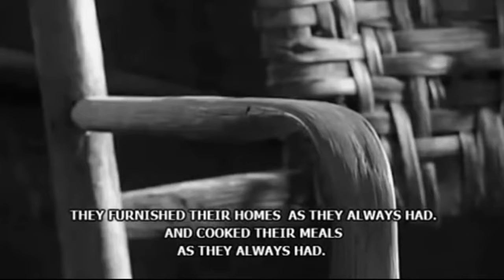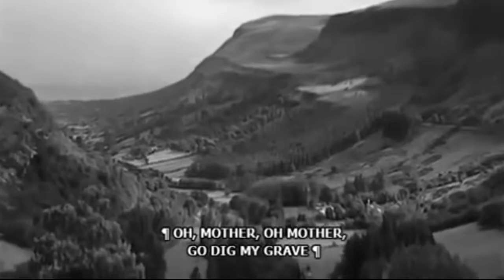The Appalachian Project Part IV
Film & Music’s Cinematic Classics, Legendary Stars, Comedic Legends and Novice Filmmakers Showcase

Technical Specs

Runtime: 5:23
Sound Mix: Stereo
Color: Black and White
Aspect Ratio: 16x9

We are at a level 7 State of Emergency -  Emergency State of readiness 1-7 and preparedness levels inform the civilian population our state of readiness and has military implications level 1 being of greatest concern and Levels 5-7 the least concern with heavy emphasis on the media.

The mission of the U.S. Public Health Service Commissioned Corps is to protect, promote, and advance the health and safety of our Nation. A top notch uniformed armed service of the United States of America, the Commissioned Corps has much to offer.

Tags "Official YouTube White House account for the United States of America" "the Theocracy of the United States of America" the White House, Official U.S. Government YouTube account, Emergency Media by EMA Emergency Managment Agency